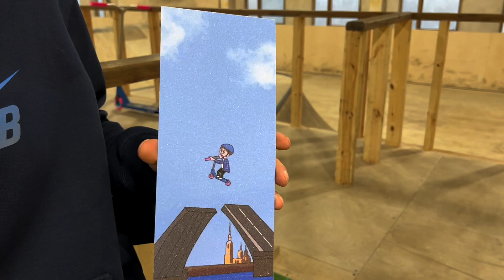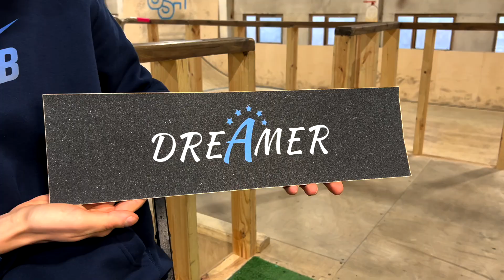ОБЗОР НОВОГО САМОКАТА | МОИ ПЕРВЫЕ ШКУРКИ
Друзья! В этом видео я покажу вам свой новый самокат, а также свои первые шкурки)
В рамках этого видео вас ждет конкурс на мою шкурку, так что обязательно принимайте участие)
Мой новый самокат
Руль Striker
Грипсы Odi soft
Хомут French id
Рулевая tilt x undialed
Вилка Ethic merrow v2 SCS/HIC
Дека Apex 5.0
Колёса River 110mm
Шкурка "Dreamer"
До встречи в новом видео!